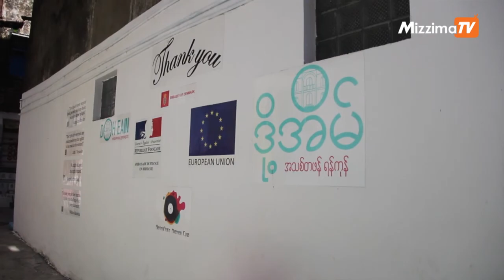ကိုလိုနီေခတ္အေဆာက္အဦမ်ားကို ဒို႔အိမ္ေဖာင္ေဒးရွင္းမွ ေရွးမူမပ်က္ ထိန္းသိမ္းေပးေန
ရန္ကုန္ျမိဳ႕ရိွ ေရွးေဟာင္းကိုလိုနီေခတ္လက္ရာျဖစ္ေသာ၊ ႏွစ္တစ္ရာေက်ာ္သက္တမ္းရိွ ေနအိမ္အေဆာက္အဦေဟာင္းမ်ားကို ဒို႔အိမ္ေဖာင္ေဒးရွင္းမွ ေရွးမူမပ်က္ မူလလက္ရာအတိုင္း ျပန္လည္ျပဳျပင္ေပးေနေၾကာင္း သိရသည္။

" ေနအိမ္ရဲ႕ ေရွးမူမပ်က္ေအာင္ ထိန္းသိမ္းထားျပီး အင္တာေနရွင္နယ္အဆင့္မီ ျပန္လည္ျပဳျပင္ေဆာင္ရြက္ ေပးေနတာ ျဖစ္ပါတယ္။ ၅ ႏွစ္စာခ်ဳပ္နဲ႔ ပိုက္ဆံစိုက္ထုတ္ျပီး ျပင္ေပးတာျဖစ္ျပီး ျပဳျပင္ေဆာက္လုပ္ေရးမွ ရတဲ့ အက်ဳိးအျမတ္တစ္ခုကို ေနာက္ေဖးလမ္းၾကားမ်ား ျပန္လည္ျပဳျပင္ျခင္းပေရာဂ်က္မ်ားတြင္ ပါ၀င္အသံုးျပဳေနတာ ျဖစ္ပါတယ္" ဟု ဒို႔အိမ္ေဖာင္ေဒးရွင္၏ ဗိသုကာပညာရွင္ ကိုထြန္းရဲေ၀က ဇြန္လ ၄ ရက္က ေျပာသည္။